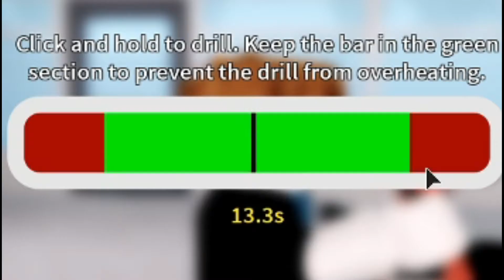i'm a Robloxia criminal in Emergency Response: Liberty County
it was all just a dream!!